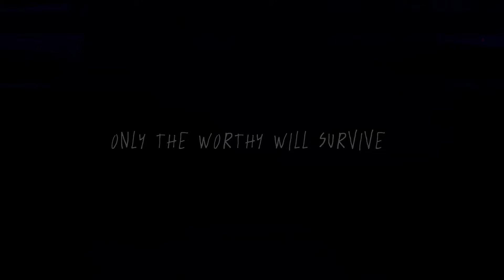THEY UNDERESTIMATE MY HAYABUSA IN HIGHRANK SO I DID THIS!! 💀